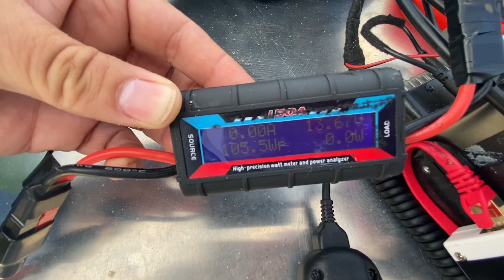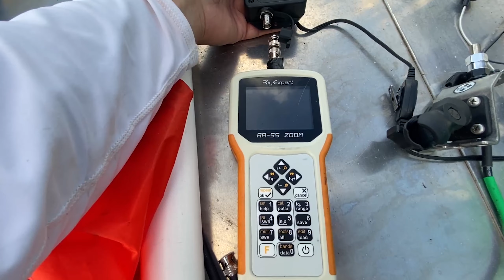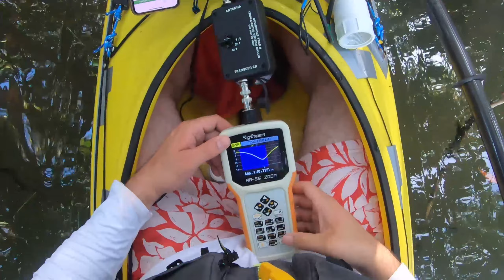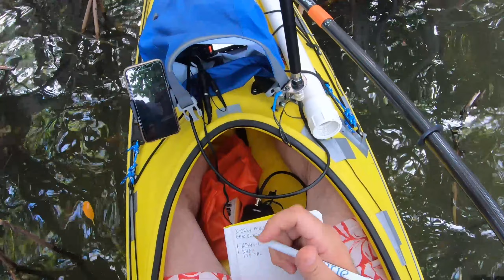POTA Activations: Tampa Bay Wrap Up 20200815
Activated the remaining references in the Tampa Bay area. Brought my son along on the first day. We Kayaked into Cockroach Bay Preserve State Park. I've also included some more details on my setup for the KayakMobile.